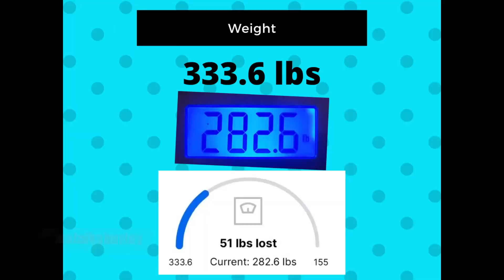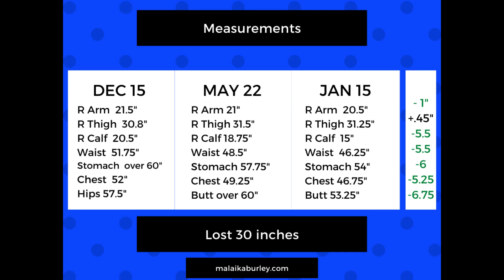50 lbs DOWN **Before & After Pics** | 150 lbs to go | Weight Loss Journey to Lose about 200 lbs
I've finally lost 50 lbs on my weight loss journey. Only about 150 lbs more to lose. I share some before and after pics, measurements, plus some non scale victories that I've had along the way.
🦋Want to know what I'm doing differently for the next 50 lbs?

🦋ABOUT ME🦋
Hi I'm Malaika. I'm a Florida mom of 4 beautiful kids. I'm an ACE Certified Plus Size Fitness Instructor and I no longer want to be obese... actually morbidly obese. I need to lose about 200 lbs. It's important to me to build healthy habits for long term, sustainable weight loss with no fad diets, pills, or plans.  This is my journey to do just that.

Start Date: Nov 24, 2020
Height: 5'5.5"
Starting Size: 3x-4x, 26/28

Scale I use currently under $15
Amazon Halo Fitness Tracker

malaikaburley at gmail dot com

I am not a health or medical professional. I'm just sharing what has been working for me on my weight loss journey. Speak to a professional before making drastic changes to your diet or exercise regimen. It's important to get personalized advice from a professional.